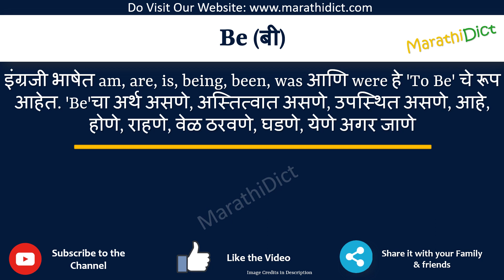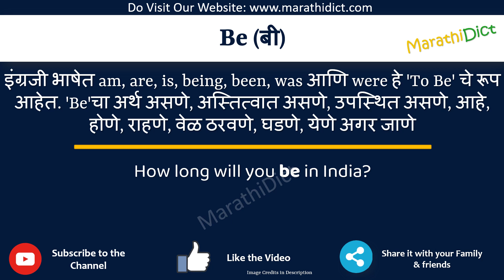Be Meaning in Marathi | Be म्हणजे काय | Be in Marathi Dictionary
या व्हिडिओमध्ये तुम्हाला मराठीत Be चा अर्थ समजेल आणि Be चा उच्चारही शिकाल. याचा अर्थ तुम्ही Be चा अर्थ जाणून घ्याल तसेच Be कसे उच्चारता येईल, Be म्हणण्याचा योग्य मार्ग कोणता आहे.

तर Be शब्द फक्त एका मिनिटात शिका.

उदाहरणांसह Be समजून घेऊ.